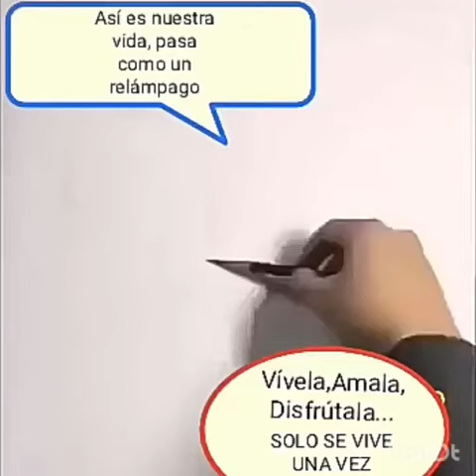Asi de rápido se nos acaba la vida.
Somos omo la hierba del campo , salmos 103: 15 16.